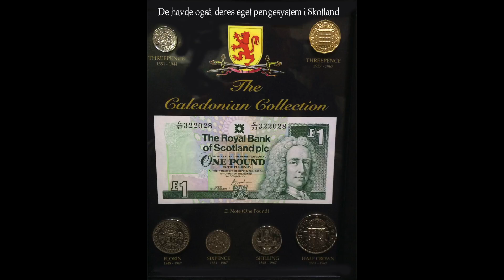Scotland the brave !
Heibert og Mogén (Byrgesen Holding) foretager en udflugt til Edinburgh og det skotske højland i juni 2016.
Fragmenter af årets begivenheder -